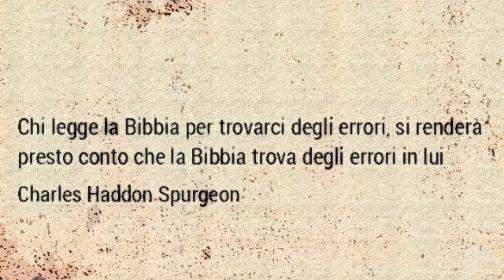CHI LEGGE LA BIBBIA PER TROVARCI DEGLI ERRORI (Charles Haddon Spurgeon)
"Perché Dio resiste ai superbi ma dà grazia agli umili"
(1Pietro 5:5b)

CONFORTO CRISTIANO